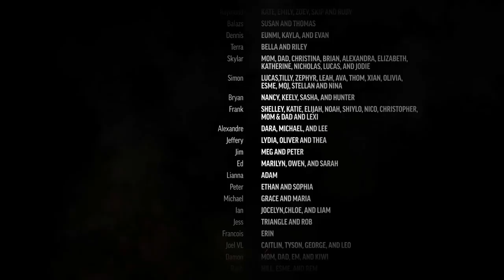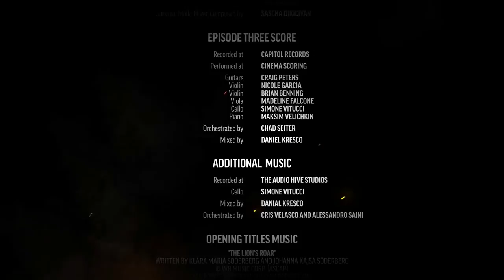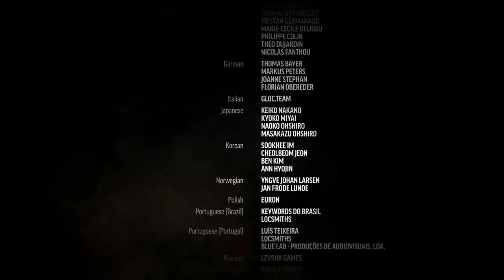#36 Das Endteuschende Ende der EP3 | The Long Dark | Folgen | 5/5 (Deutsch) Jay Gatsby Guide`s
Helles Licht erleuchtet den Nachthimmel. Der Wind wütet jenseits der dünnen Wände deiner Holzhütte. In der Ferne heult ein Wolf. Du betrachtest die mageren Vorräte in deinem Rucksack und wünschst dir die Tage zurück, an denen es noch Strom gab. Wie lange wirst du noch überleben?

Willkommen zu THE LONG DARK, dem innovativen Erkundungs-/Survival-Erlebnis, das „Wired“ als „Gipfel eines gesamten Genres“ bezeichnet.
- Grounded
- The Long Dark
- Phasmophobia
- The Forest